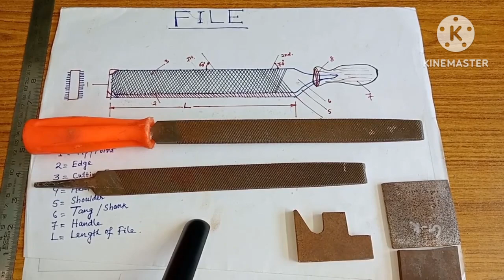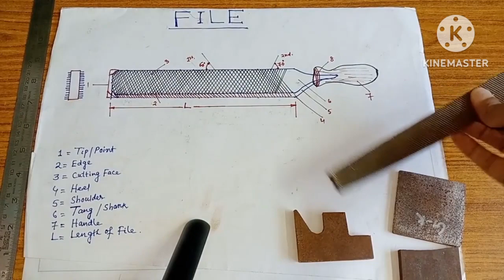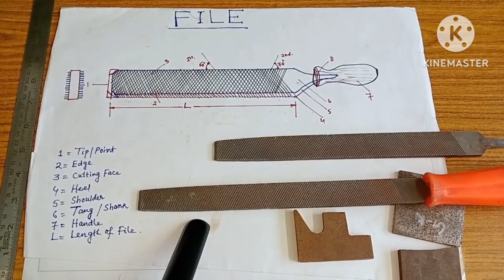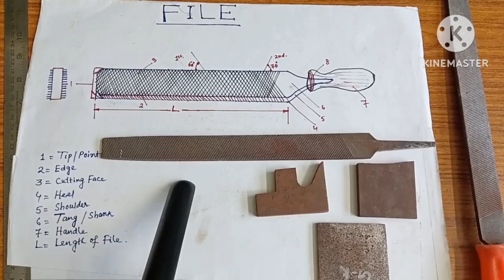File |Parts of File|Use of File|Hand tools |Cutting tools|ITI_Diploma_All Engineering trades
File |Parts of File|Use of File|Hand tools |Cutting tools|ITI_Diplima_All Engineering trades

Hello viewers,

Tool used for filling is called File.
It is used for removing excess material from work piece.
• Uses of Files
Parts of Files
Material of Files

This channel will be very helpful for RAILWAY Loco Pilot/Loco Pilot/ASISTANT LOCO PILOT/ALP aspirants.

With the curriculum this channel will also provide the information about NEW TECHNOLOGIES, information of NEW VEHICLES, etc. this channel includes the key words STUDY ITI SKILLS,ITI, Trades MECHANIC DIESEL/ MECHANIC DIESEL ENGINE / DIESEL MECHANIC/MOTOR MECHANIC/FITTER.

# introduction_to_file # about_to_file
safe edge file
# file
material of file
specification of file
engineering, loco pilot upsc, ssc,

of files, check job/block size with a steel rule, file

file use,material,precaution, convexity,taper,pining,file card,classification of